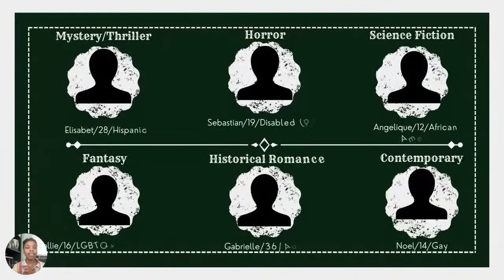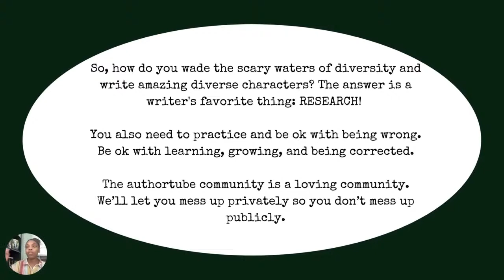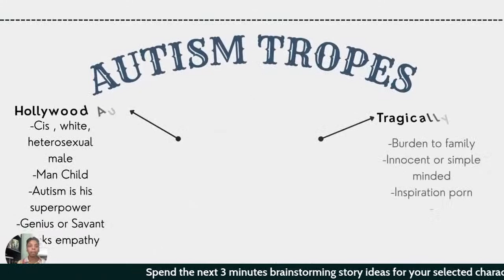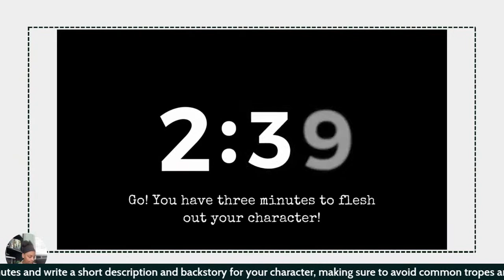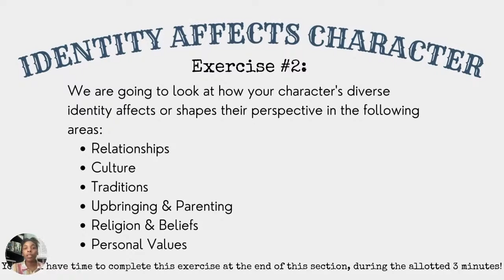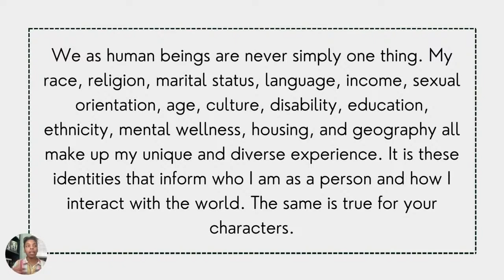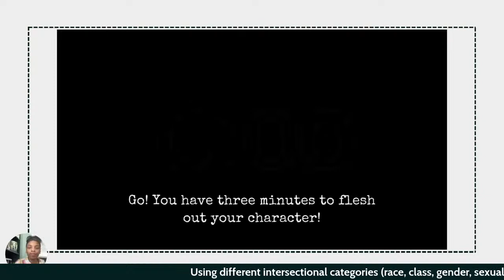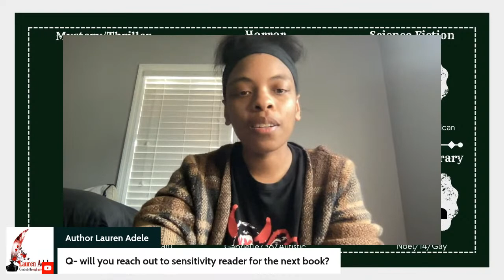Writing Diverse Characters 101 | Authortube Writing Conference 2022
Welcome to the Authortube Writing Conference 2022!

Writing Diverse Characters: Diversity and inclusivity in fiction is grossly important, but the task can be daunting. I will be presenting information on how to write diverse characters in fiction from my perspective as a disabled, chronically ill, autistic, Black woman! You will learn strategies on the dos and don'ts of writing diverse characters as well as why it is important to have accurate and diverse representation in your fiction.

Pick up your copy of Seed Among the Thorns!

SUPPORT ME!

Author Central